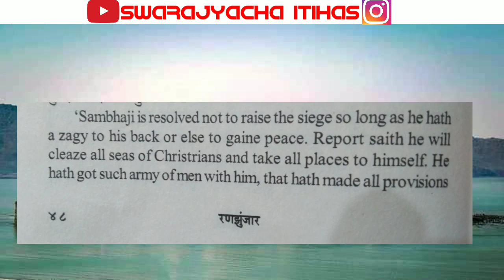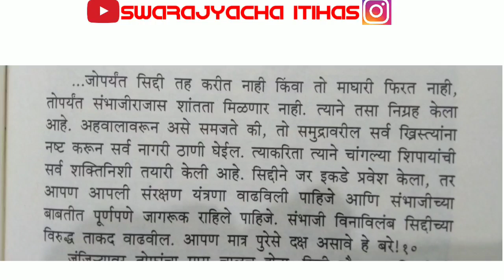कोंडाजी फर्जंद यांच्या मृत्यूनंतर छत्रपती संभाजी महाराज जंजिऱ्यावर ? संभाजी महाराजांची जंजिरा मोहीम